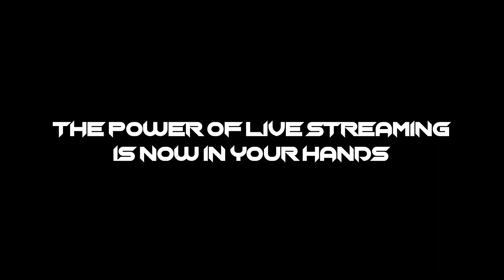Final Highlights | Vyavasahik | Joy Kumar vs Prince Enterprise | Thane Jilha Kabaddi Chachni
Watch all Matches from Thane Jilha Kabaddi Chachni Exclusively on SportVot